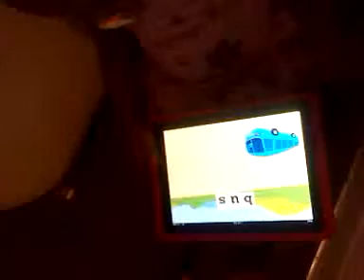My 1yr old spellin word game